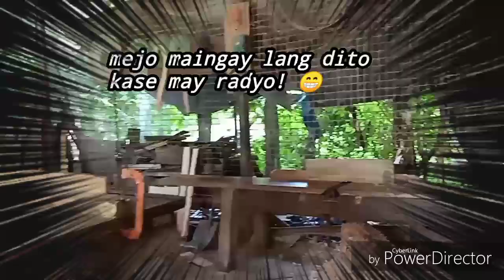Alamin kung paano ako kumita! | KAHIT DIPA MONITIZED NI YOUTUBE +SOME TIPS KUNG PAANO